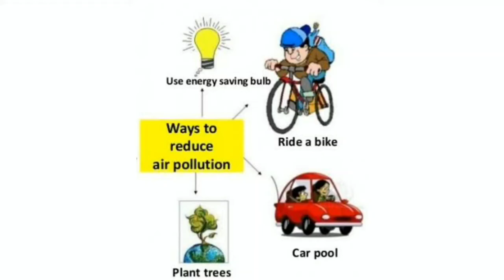आपकी Life हो रही है कम Air Pollution से?Air Pollution से क्या क्या होता हैं?Pollution Level in Delhi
Hello Guys.
Welcome To AhMaD Infotech.
Today i will tell you About Air Pollution.
Pollution side effect in India? pollution side effect?How To Control Pollution?
FOLLOW ON :-FOR MORE UPDATES